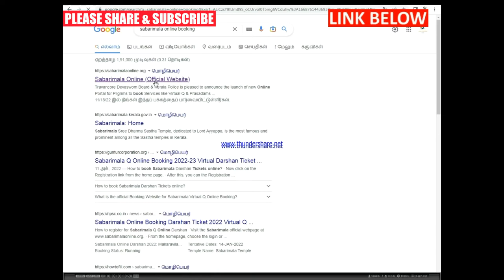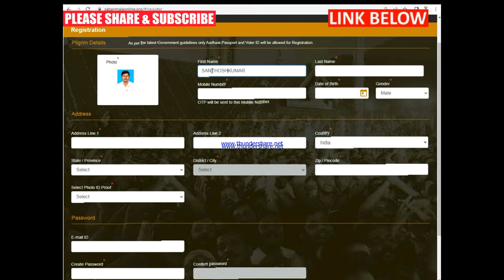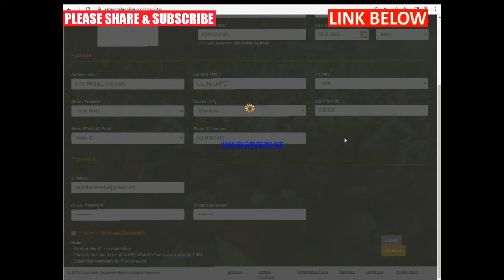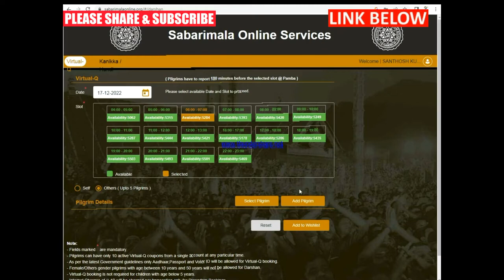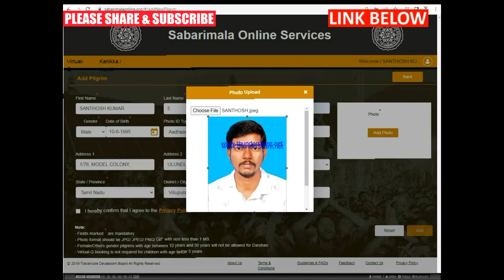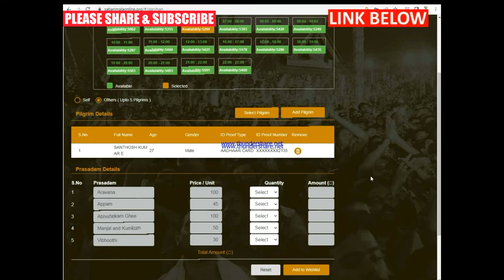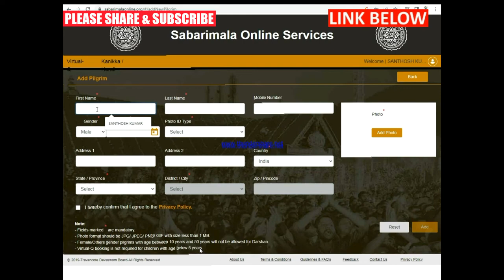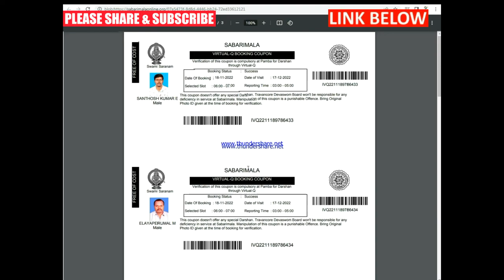Sabarimalai online ticket booking 2023 | how to book for Sabarimalai Dharshan online ticket tamil